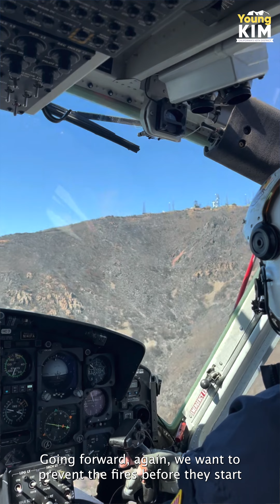Rep. Young Kim Hosts Wildfire Roundtable with Canyon Community Leaders & First Responders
Congresswoman Young Kim is proud to represent California’s 40th District, which includes parts of Orange, San Bernardino and Riverside counties, in the U.S. House of Representatives.

An immigrant, small business owner, community leader, former California Assemblywoman, mother, and grandmother, Young is proud to be one of the first Korean American women ever to serve in Congress and is fighting to help all Americans have the chance to achieve their dream just like she did.

In the House of Representatives, Young serves on the House Foreign Affairs Committee – where she serves as Chairwoman of the Indo-Pacific Subcommittee and as a member of the Africa Subcommittee – and on the House Financial Services Committee – where she serves as Vice Chairwoman of the Subcommittee on National Security, Illicit Finance, and International Financial Institutions and as a member of the Financial Institutions and Monetary Policy Subcommittee. Young also serves as co-chair of the Women in STEM Caucus, the Financial Literacy and Wealth Creation Caucus, and the Maternity Care Caucus.

In her first term, Young had nearly 30 bills pass out of the House of Representatives and more than a dozen signed into law. Her record was ranked among the most effective of members of Congress according to the Center for Effective Lawmaking, the Common Ground Committee, the Lugar Center and McCourt School of Public Policy at Georgetown University, and data by Quorum Analytics. She also received the Bipartisan Policy Center’s Legislative Action Award.

Young and her husband Charles live in Anaheim Hills in CA-40 and are the proud parents of Christine, Kelly, Alvin and Hannah and grandparents of Mia and Caleb.